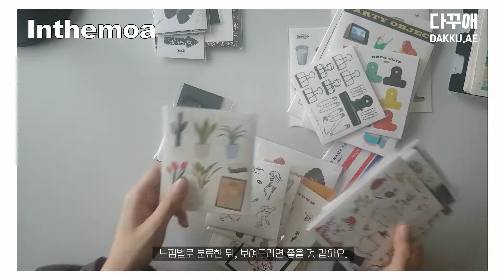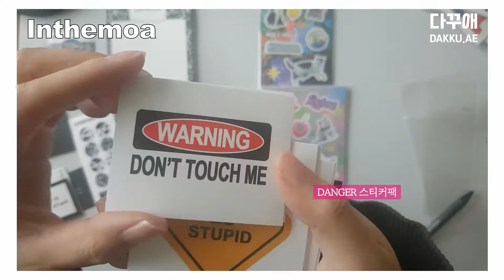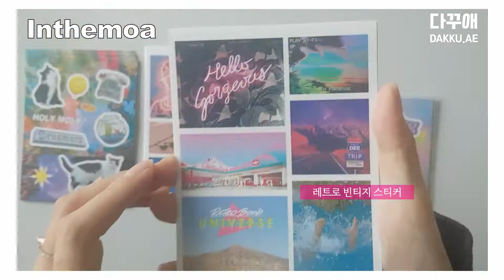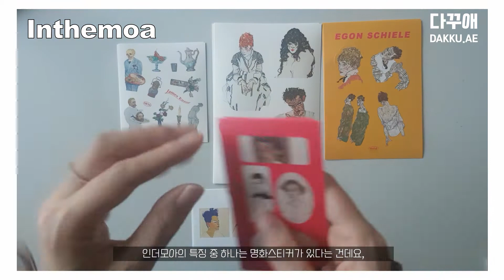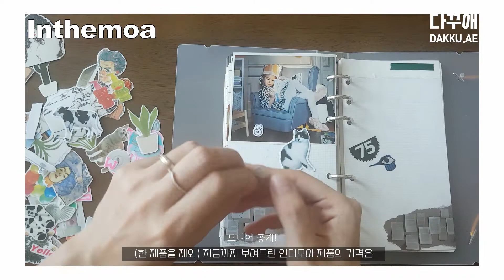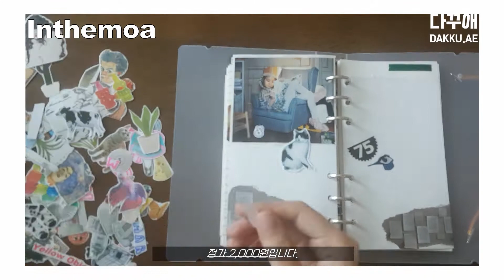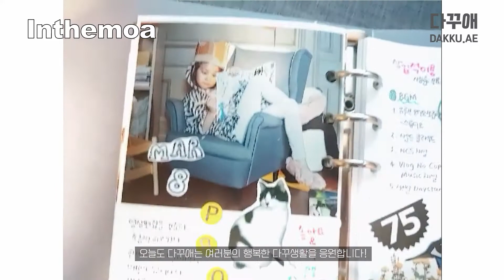인더모아 내돈내산 다꾸하울🔍 + 인더모아 다꾸스티커로 다꾸꾸미기✍️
💥 인더모아 전품목20%세일중! (내돈내산이지만 아래에 스토어샵ㅋㅋ)

인더모아 내돈내산
다꾸하울🔍과
인더모아 다꾸스티커로
✍️다꾸꾸미기 영상입니다.

다양한 느낌의
다꾸스티커가 많아서,
취향껏 보실 수 있게 찍어봤어요.

🔍 INFO
0:00 | 인더모아 다꾸하울
4:28 | 다꾸꾸미기
6:30 | 다꾸완성본 보기

다꾸하울 + 다꾸꾸미기 영상 재밌게보시길 바라요

✨ 5천원 할인받고 다꾸스티커 구매하기(네이버플러스회원 친추)
(추천코드: VMKH6O터지는포인트)